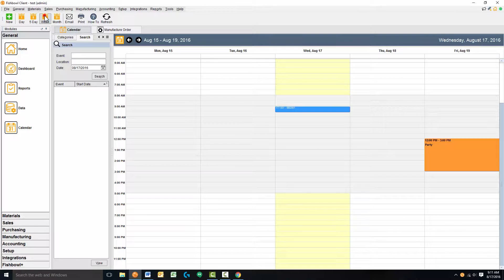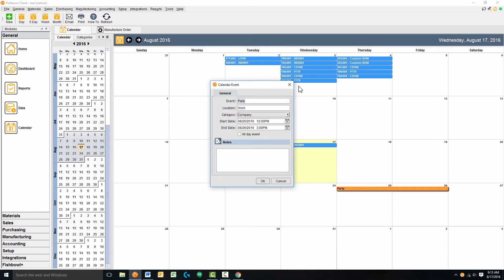Calendar Module - Setup Group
The Calendar module is found in the General module group. There are numerous options in the Calendar module, and this video covers some of the big ones.

You can add new events by clicking the New button, right-clicking on a day, or hitting the CTRL + N keys. View the calendar by single day, five days, one week, and one month. You can send emails about upcoming events or previous events that didn't get completed. You can print a list of calendar events. Click the How To button in this module to be sent directly to the Calendar page in the Fishbowl Wiki, which has answers to many questions you may have. You can refresh the calendar whenever you like.

This video also covers various types of events you can add to the calendar.

Fishbowl is the No. 1 manufacturing and warehouse management solution among QuickBooks users. In addition, Fishbowl integrates with Xero.